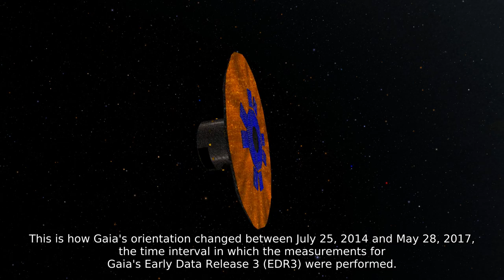Gaia scans the sky for Gaia's Early Data Release 3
This is how Gaia scanned the sky for the new star catalogue Gaia EDR3 between 25 July 2014 (10:30 UTC) and 28 May 2017 (08:44 UTC), spanning a period of 34 months.

The video was made with the program Gaia Sky.

Category
Science & Technology
License
Category
Science & Technology
License
Standard YouTube License
SHOW LESS